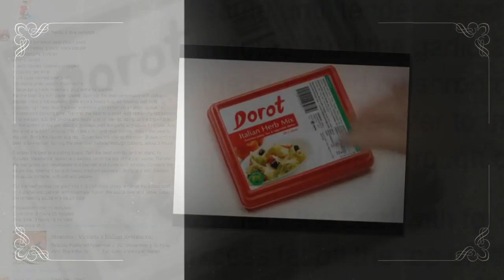Sunday and Stracoto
See "Godfather" outtake and our plans, made a fun short in advance of tomorrow's family meal.